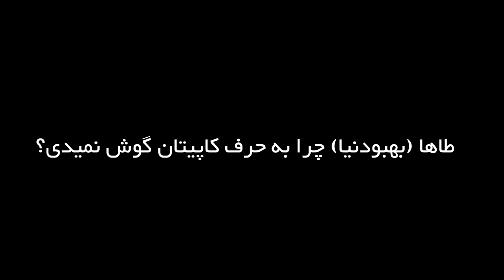FIVB BOY'S U19 CHAMPIONSHIP 2023 | Iran team players interesting interview about themselves